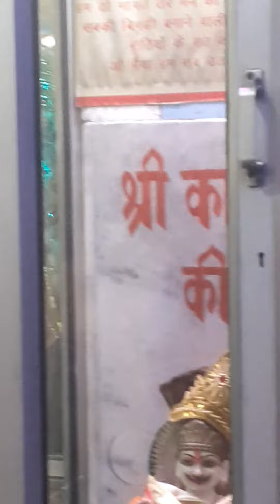Ganesh Chaturthi per Anvi ne ki ganesh ji ki puja